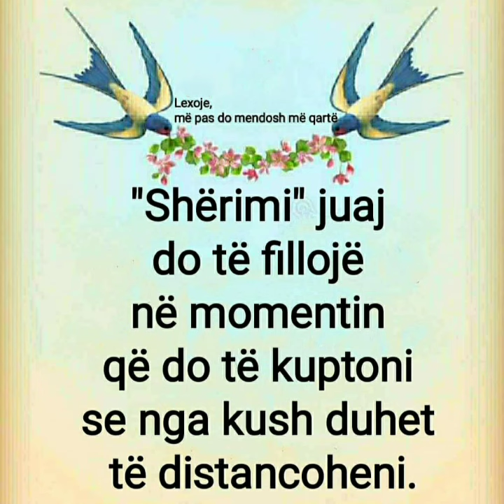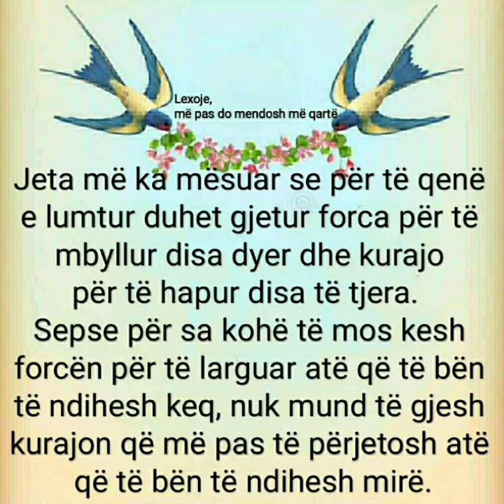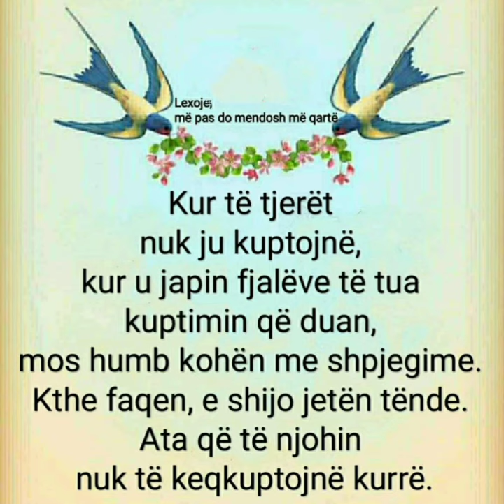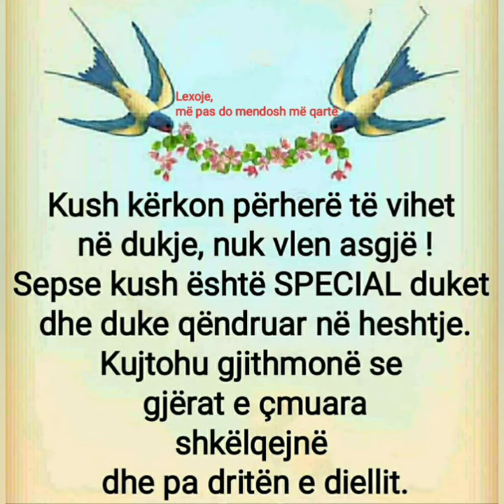Thënie motivuese 14